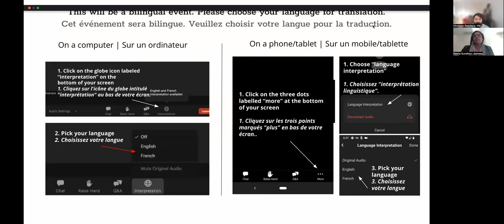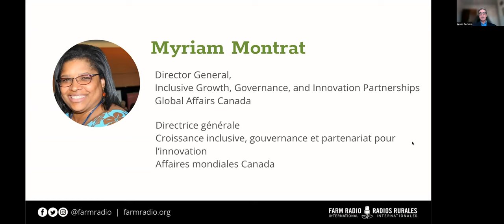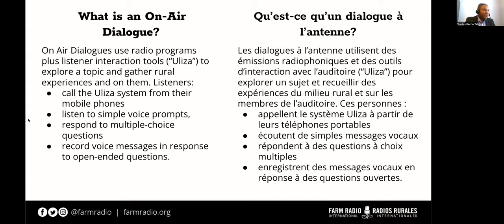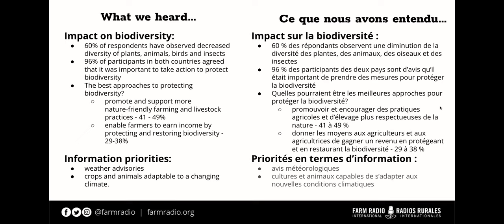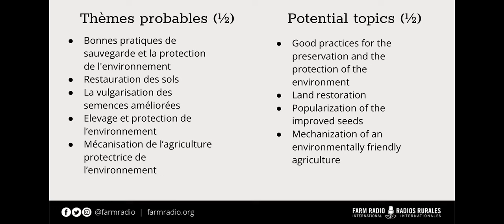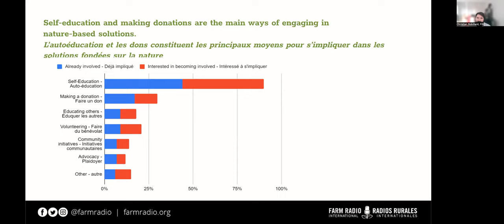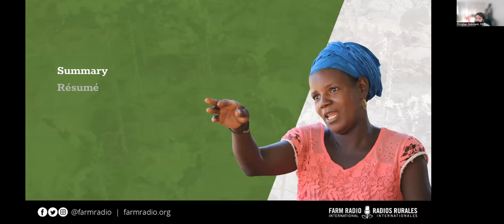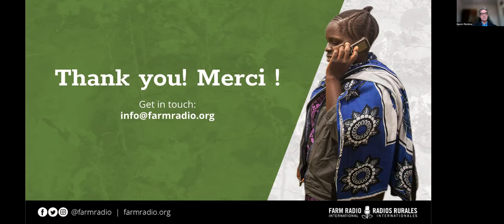Nature-based Solutions: Initial findings from our research in sub-Saharan Africa and Canada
Farm Radio International is implementing a five-year project with financial support from Global Affairs Canada. The On-Air for Gender-Inclusive Nature-based Solutions (NbS) project will use Farm Radio's interactive local radio programming to achieve enhanced rural community climate action using locally-relevant, gender-inclusive Nature-based Solutions for climate change adaptation. This project will help to create a common understanding of how NbS can be used to prepare for and adapt to changing climate risks and impacts, while simultaneously protecting and restoring local biodiversity and ecological services.

The “What people are saying about Nature-based Solutions: initial findings from our research in sub-Saharan Africa and Canada" webinar's main objective is to share the findings related to Nature-based Solutions for climate change adaptation through our "state of play" reports in six countries; our first On Air Dialogue with rural people in Burkina Faso and Ethiopia; and an opinion poll conducted in Canada to assess Canadian attitudes about NbS, particularly in Africa. You will learn what is happening now when it comes to NbS in rural Africa -- and where that will lead us in the future.